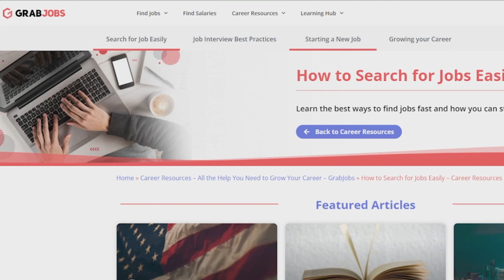HR Tech Update: Finding the right roles for non-executive roles through online job portals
HR in companies that have many non-PMET roles can benefit massively from adopting tech solutions into their arsenal, such as online job portals that target these vacancies.